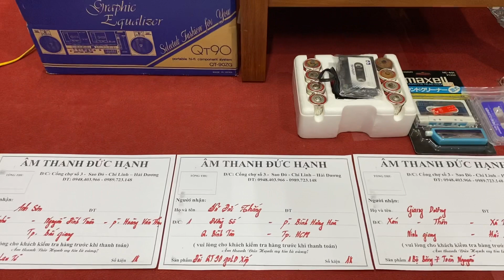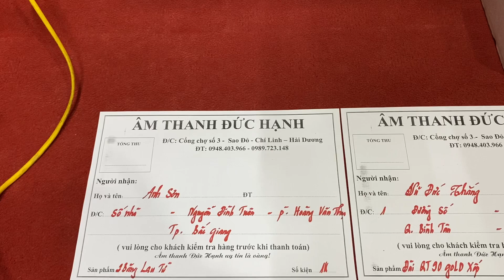5 vị khách chốt đơn đài QT90 gold xốp + vai bò + hút ẩm + … ngày 25/3/2022 đây ạ! Thanks các anh nha